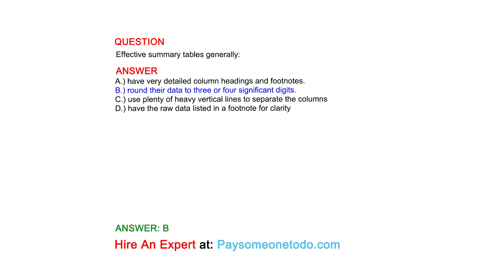Effective summary tables generally:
QUESTION

ANSWER
A.) have very detailed column headings and footnotes.
B.) round their data to three or four significant digits.
C.) use plenty of heavy vertical lines to separate the columns
D.) have the raw data listed in a footnote for clarity